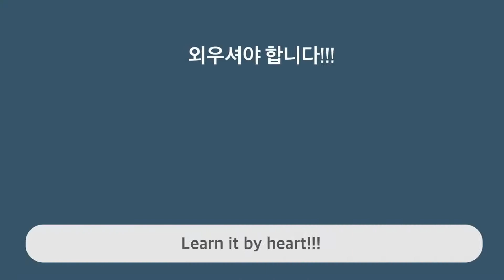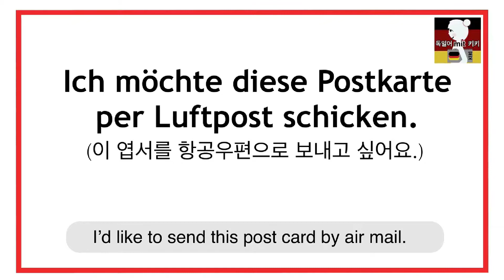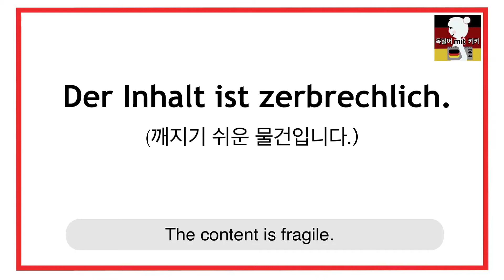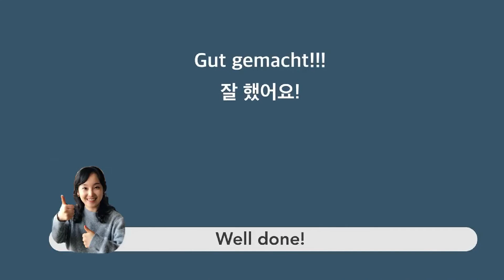키키쌤의 말하는대로! 원어민처럼 말하기! (우체국에서)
This video includes Eng sub. 큰소리로 따라 읽으면서 외우는 영상입니다. 외워서 꼭 현장에서 사용해보기! 내 것으로 만듭시다!